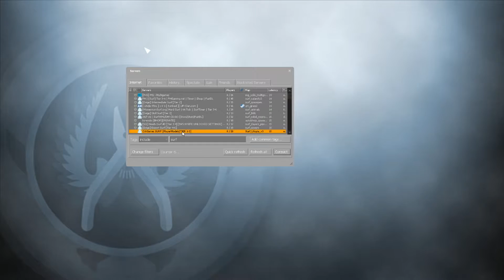LEARNING HOW TO SURF!! (CS:GO Surfing)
-LSX Ghost